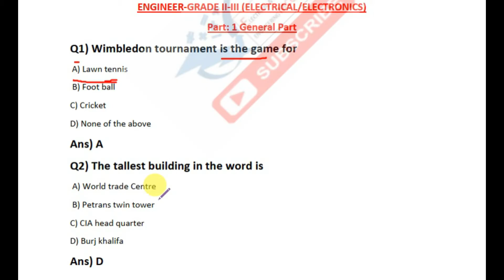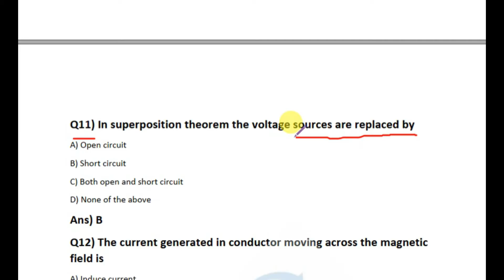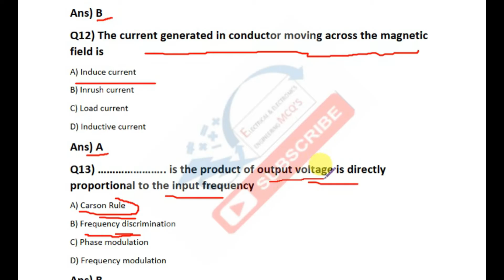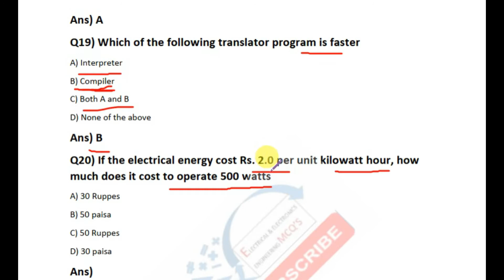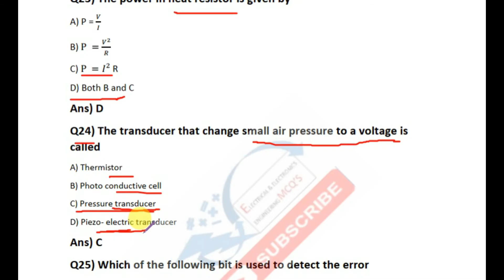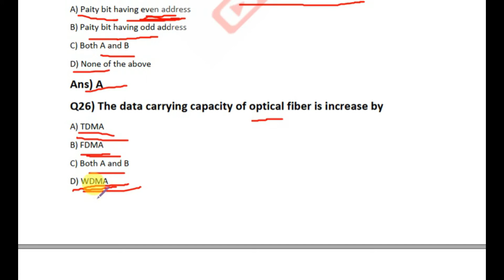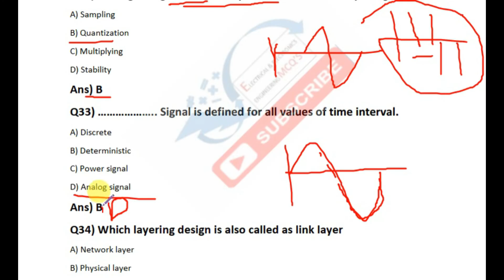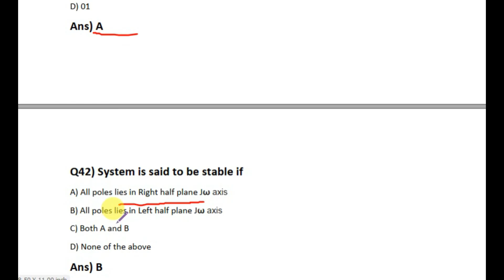NTS SNGPL PAST PAPER 2019 ENGINEER GRADE II-III